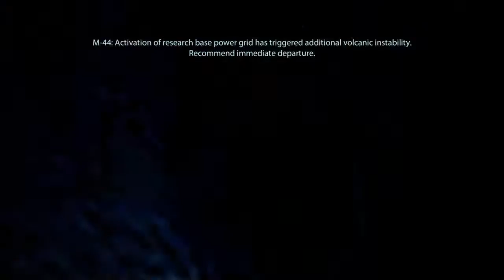Mass Effect 2 Walkthrough Part 27 Strange Arifact